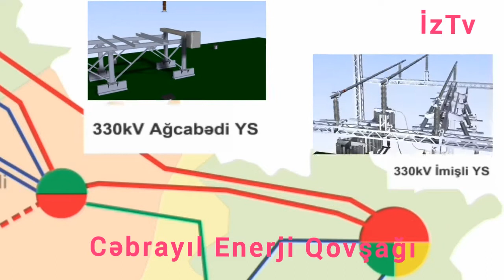Cəbrayıl Elektrik qovşağı inşa olunacaq. @iztv7430 Azad olmuş torpaqlarda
AZƏRBAYCAN – TÜRKİYƏ – AVROPA
ÖLKƏLƏRARASI ENERJİ LAYİHƏSİ
330 kV-luq “CƏBRAYIL” QOVŞAQ YARIMSTANSİYASI HAQQINDA
ARAYIŞ
Cəbrayıl - Naxçıvan - Ağrı (Türkiyə) yarımstansiyaları ordan isə Türkiyə enerjisistemi vasitəsilə Avropa enerji bazarlarına əlavə və daha əlverişli çıxış əldə etmək,
1000 MVt yükötürmə qabiliyhyətinə malik olmaqla ixrac imkanlarını artırmaq,
Uzun illərdən sonra Naxçıvan MR-nı Azərbaycanın ümumi enerjisisteminə qoşmaq,
«Xudafərin» və «Qız Qalası» Su Elektrik Stansiyalarının, o cümlədən «BP Cəbrayıl» Günəş Elektrik Stansiyasının enerjisistemə inteqrasiyası həyata keçirmək üçün 330 kV-luq Cəbrayıl yarımstansiyasının tikilməsi olduqca əhəmiyyətli hadisədir.
Bir çox dövlətlərin marağında olduğu və beynəlxalq əhəmiyyət kəsb edən Azərbaycan-Türkiyə-Avropa ölkələrarası beynəlxalq layihənin gerçəkləşdirilməsi üçün 3 mərhələli planlaşdırma aparılıb. Bunun üçün birinci mərhələdə istismar müddətini keçən və işğaldan azad edilən ərazilərə ən yaxın məsafədə yerləşən 330 kV-luq “Ağcəbədi” və “İmişli” yarımstansiyaları genişləndirilərək tam yenidən qurulacaq.
“Ağcəbədi” yarımstansiyasından 132 km, İmişli yarımstansiyasından isə                       130 km məsafədə Cəbrayıla yüksək gərginlikli 330 kV-luq ötürmə xətti çəkiləcək.
Ən əsası Cəbrayılda 330 kV-luq Qovşaq yarımstansiyası tikiləcək.                              1000 meqavat yükötürmə gücündə olacaq “Cəbrayıl” Enerji Qovşağının tikilməsiylə İranla müştərək tikilən «Xudafərin» və «Qız Qalası» Su Elektrik Stansiyalarının,                                 o cümlədən «BP Cəbrayıl» Günəş Elektrik Stansiyasının enerjisistemə inteqrasiyası həyata keçiriləcək. Qarabağ və Şərqi Zəngəzurun yeni yaradılmış ötürücü elektrik şəbəkəsinin etibarlılığı, dayanıqlılığı artırılacaq.
İkinci mərhələdə Naxçıvanın ölkənin əsas enerjisistemi ilə əlaqələndirilməsi üçün Cəbrayıl qovşaq yarımstansiyasından Zəngəzur dəhlizini keçməklə Muxtar Respublikanın Şaxtaxtlı kəndinə 255 km məsafədə ikidövrəli olmaqla 330 kV-luq ötürmə xətti çəkiləcək və 330 kV-luq “Şahtaxtı” yarımstansiyası tikiləcək.
Üçüncü mərhələdə Azərbaycan, Naxçıvan, Türkiyə və Avropa enerji qovşağının yaradılması üçün Naxçıvanın Türkiyə yaxın ərazisində 330 kilovoltu 400 kilovolta keçirmək üçün əlavə Avropa enerji standartlarına uyğun çevirici yarımstansiya inşa ediləcək və Naxçıvandan Türkiyəyə 230 km məsafədə iki dövrəli 400 kV-luq elektrik verilişi xətti çəkiləcək.
330 kV-luq Cəbrayıl yarımstansiyasının rəqəmsal idaretmə sistemi yaradılacaq.
Yarımstansiyada 330 kV-luq  və 110 kV-luq  açıq paylayıcı qurğular,                                 10 kV-luq qapalı paylayıcı qurğular və müasir idaretmə mərkəzi  inşa olunacaq. Yarımstansiyaya mövcud  layihələrin  inteqrasiyası ilə bərabər, gələcəkdə genişlənmə imkanları nəzərə alınmaqla əlavə əsas və köməkçi qurğuların yerləşməsi də nəzərə alınacaq.
Cəbrayıl Enerji Qovşağı Ölkəmizin Beynəlxalq Enerji dəhlizi yaradılması sahəsində əhəmiyyətinin bariz nümunəsidir.